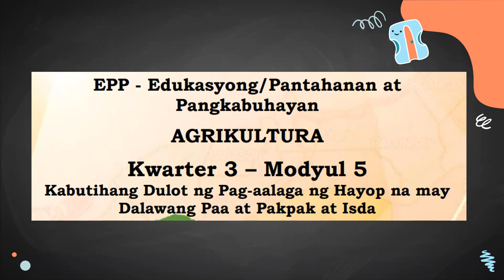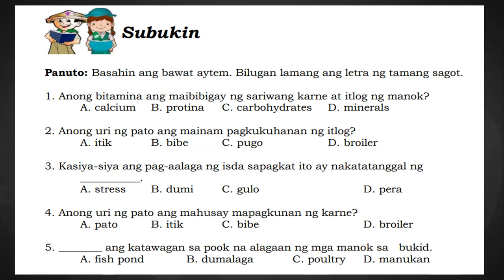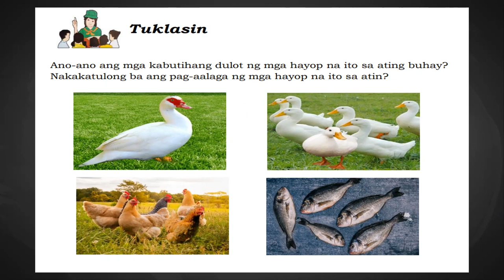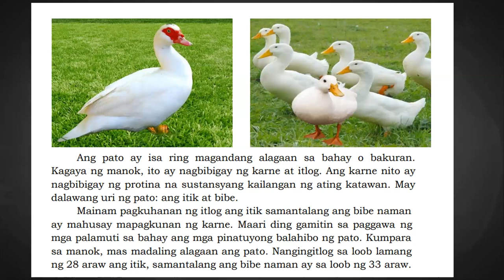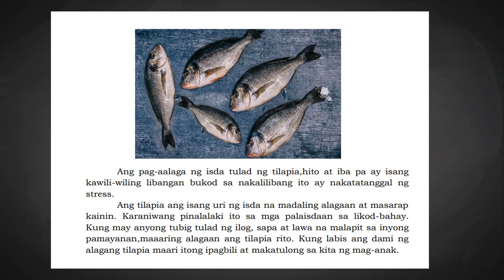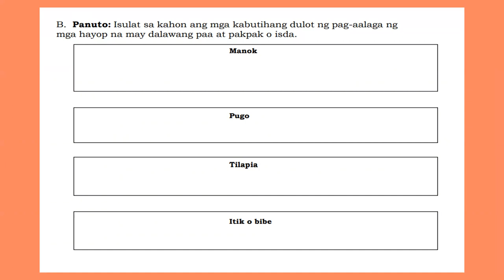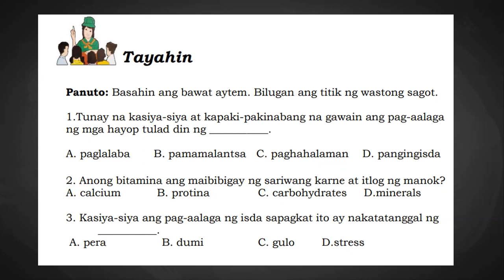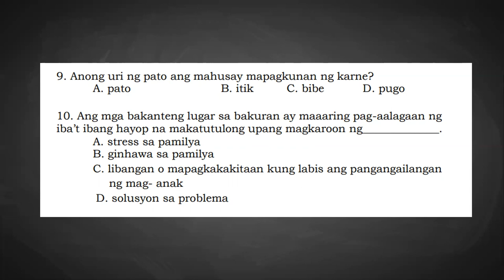EPP5 Q3M5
This Video lesson is intended to guide the learners as they browse and answer their modules. This video lesson is an innovation to help the learners learn better where face-to-face mode of learning is still limited.